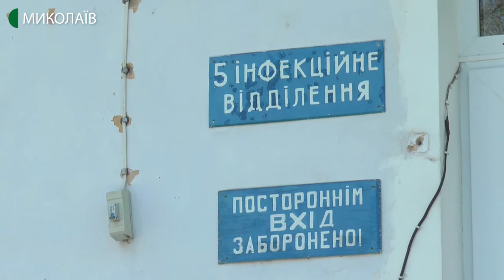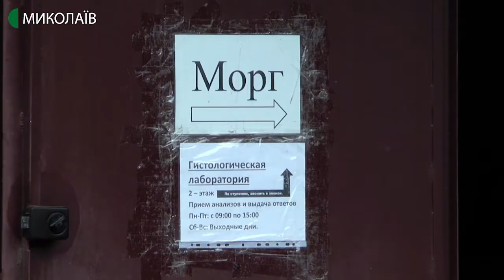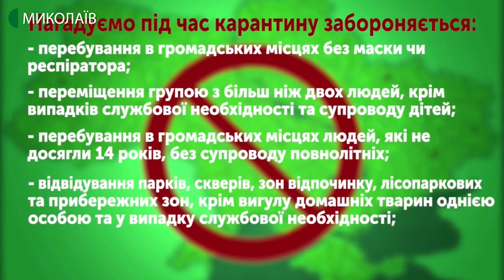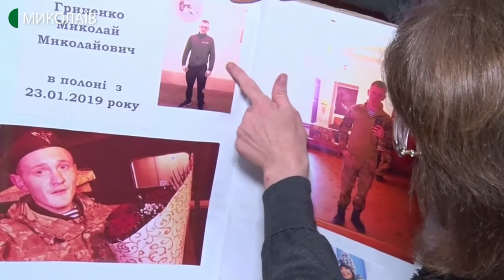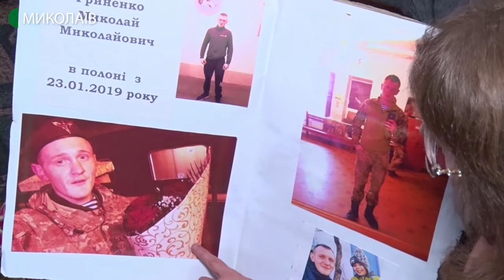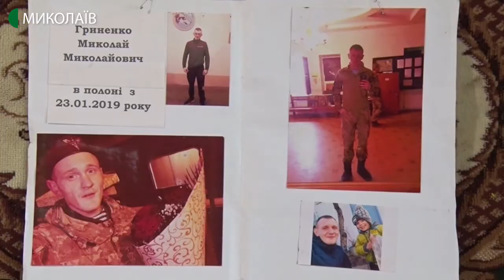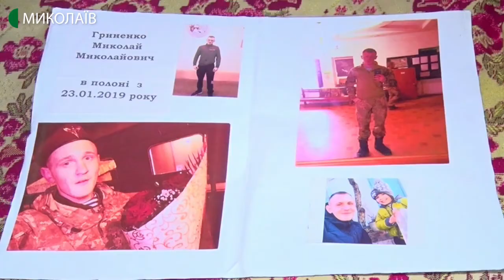21.04.2020. Новини. 19:00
Новини
Інформаційна картина дня (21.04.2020) поглядом кореспондентів телеканалу UA: Миколаїв (випуск новин — 19:00):
- cтаном на 10 ранку 21 квітня в Миколаївській області зареєстровано 83 підтверджених випадки COVID-19. Зареєстровано групове захворювання в Вознесенському районі. У Миколаєві захворіло 9 людей;
- за минулу добу виявлено 42 нових випадки. Один летальний;
- на Миколаївщині перша померла людина із діагнозом COVID 19. Це 81-річна жителька села Воронівка, що на Вознесенщині. 9 квітня її було госпіталізовано до інфекційної лікарні, а 11-го квітня діагноз коронавірус підтвердили методом полімеразної ланцюгової реакції;
- справу Миколи Захарова, чоловіка, який розстріляв на автозаправці трьох людей, скеровано до суду;
- станом на 21 квітня на території області поліцейськими Миколаївщини складено 68 протоколів щодо порушення карантинного режиму. Всі вони скеровані до суду;
- один рік і три місяці. Стільки часу жителька Нового Бугу Ольга Гриненко чекала з полону свого сина Миколу.